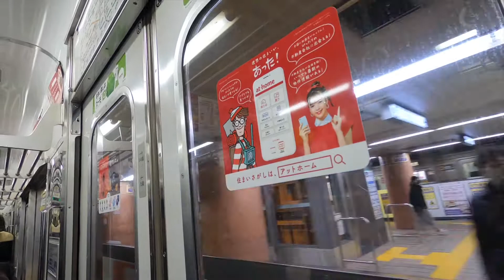Virtual Walking in Nagoya, Sakae Station & underground shopping mall (栄駅地下街)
Sakae Station is an underground metro station located in Naka-ku, Nagoya, Aichi Prefecture, Japan operated by the Nagoya Municipal Subway. It is an interchange station between the Higashiyama Line and the Meijō Line and is located 9.0 rail kilometers from the terminus of the Higashiyama Line at Takabata Station and 3.0 rail kilometers from the terminus of the Meijō Line at Kanayama Station. This station is located in part of the upper class district of Nagoya.